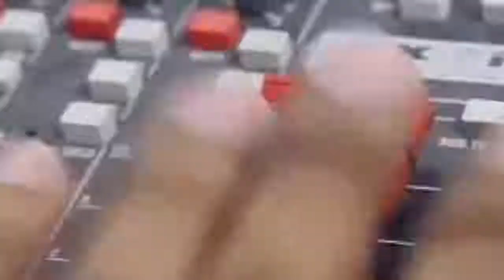53 2 Eagles from the mountains of Cordilleras, top the Board Exam - Dec 18